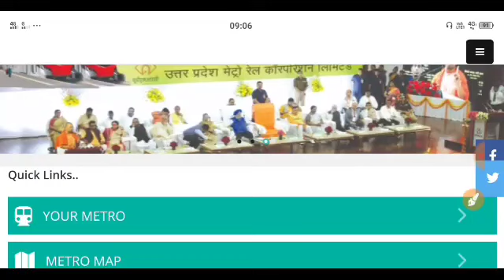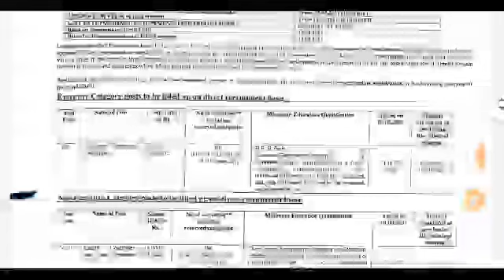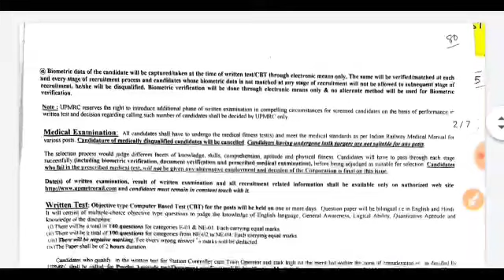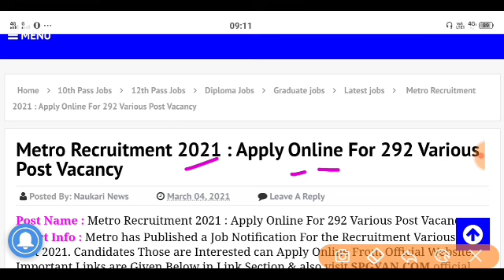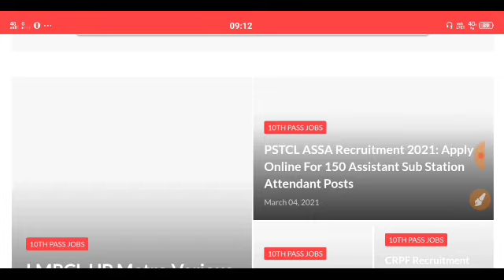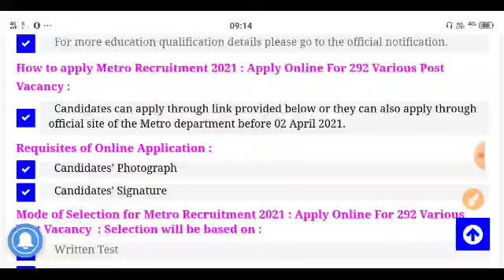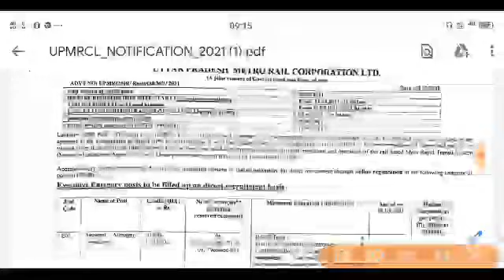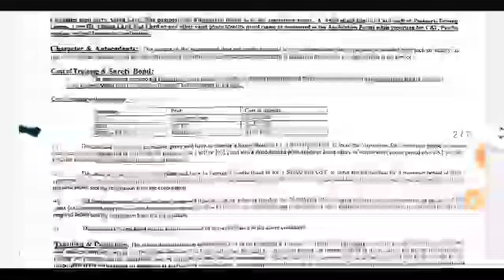Railway Metro Recruitment 2021 | metro Vacancy 2021 | Sarkari naukri 2021 | new vacancy 2021 | 10th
RAILWAY METRO RECRUITMENT 2021,HOW TO APPLY ONLINE FOR METRO RAIL JOBS, RAILWAY BHARTI
Railway Metro Recruitment 2021 | New Vacancy | Govt Job | लॉक डाउन के बाद नयी भर्ती | NO exam No Fee Railway Metro Recruitment 2021 No Exam Direct Vacancy 2021 Govt Jobs June 2021 Sarkari Naukri
Delhi Metro New Job Vacancy | DMRC Recruitment 2021 | DMRC job Application form,Syllabus, Interview RAILWAY METRO RECRUITMENT 2021 | RAILWAY VACANCY 2021 | HOW TO APPLY ONLINE FOR METRO RAIL JOB Railway Metro Recruitment 2021, No Exam Direct Vacancy 2021,Govt Jobs June 2021Sarkari Naukri
Railway Metro Recruitment 2021, Govt Jobs July 2021, No Exam|Direct Bharti
मेट्रो रेल भर्ती 2021 | metro railway bharti 2021 | Govt job 2021 | sarkari naukri
Delhi Metro Job Vacancy | How To get job in DMRC | 12th pass jobs in Metro Railway in India Metro Railway Recruitment || सीधी भर्ती GovtJOBS || Sarkari Naukri Online Jobs DMRC Vacancy RAILWAY METRO RECRUITMENT 2021 | RAILWAY VACANCY 2021 | HOW TO APPLY ONLINE FOR METRO RAIL JOB Railway Metro Recruitment 2021 No Exam Direct Vacancy 2021 Govt Jobs July 2021 Sarkari Naukri METRO Railway INTERVIEW मेट्रो रेल में निकली साल 2021 की पहली बड़ी भर्ती (Metro Rail Recruitment – Apply Online)
Metro​ Rail​ सीधी​ भर्ती,NO EXAM || 10th/12th/Graduate /MBA /CA Apply / Metro Jobs 2021 / Govt Jobs
Mumbai Metro Recruitment 2021 | ITI/Diploma/Engineering Job | SCVT/NCVT ITI Job RailwayMetro​ भर्ती-2021 Official Notification | Mumbai Metro में 1053 पदों पर बम्पर भर्ती आयी Railway TC,TTE (Ticket Collector) Recruitment 2021 | Railway Recruitment 2021 rrb ntpc exam group d
Railway Metro Recruitment 2021|Govt Jobs June 2021|No Exam|Direct Bharti|Govt Jobs July 2021 RAILWAY RECRUITMENT 2021, RRC VACANCY 2021,RRC UPCOMING JOBS,GOVT JOBS IN AUGUST 2021
RAILWAY RECRUITMENT 2021, RRC VACANCY 2021, RRC UPCOMING JOBS,GOVT JOBS IN AUGUST 2021
दिल्लीमेट्रो​ में सिक्युरिटी गार्ड चाहिए सैलरी 37500/- l Delhi metro job l Driver, Assistant Job
MMRDA Recruitment 2021 | MMRDA मध्ये 110 पदांची भरती 2021 | पात्रता - ITI पास